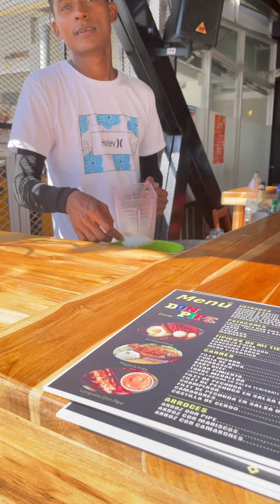Frozen Lemonade 🍋 (Frappe) Rodadero Beach Santa Marta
Fresh squeezed lemonade frappe . Made in Rodadero Beach Santa Marta Colombia.